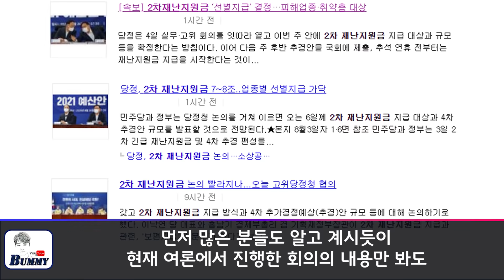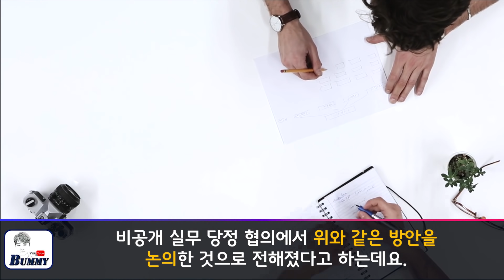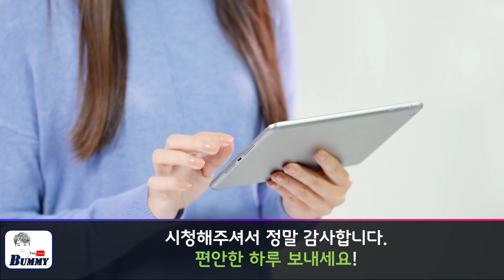소득하위 50%~70% 기준이 아니다!!!! 2차 재난지원금 누가 지급 받을 수 있는가?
소득하위 50%?  70%?? 아닙니다!! 노래방과 PC방 그리고 카페, 음식점, 자영업자를 비롯해 특수형태고용직 종사자, 여름 장마철 수해 피해자, 실업자, 코로나19 관련 직군 등을 우선 지원 대상으로 검토한다고 합니다. 자세한 내용은 영상을 통해 확인해보세요!!
Song : Masteck Media - Light Corporate
출처: Pexels